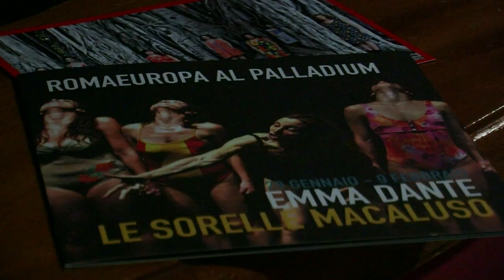Les jeux d'Emma Dante avec la mort triomphent à Rome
Figure de proue du théâtre contemporain italien, Emma Dante joue avec la mort, la misère de Palerme et les relations familiales compliquées dans "Les soeurs Macaluso", son nouveau spectacle présenté à Rome avant une tournée en Europe. Durée: 00:57